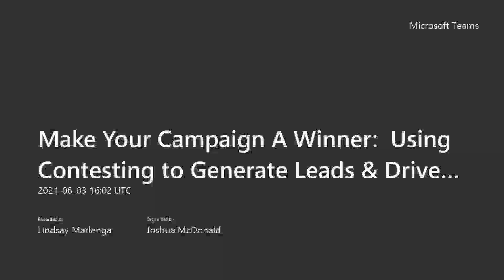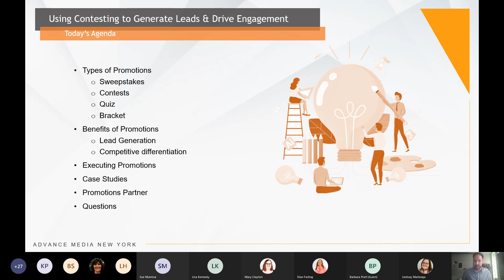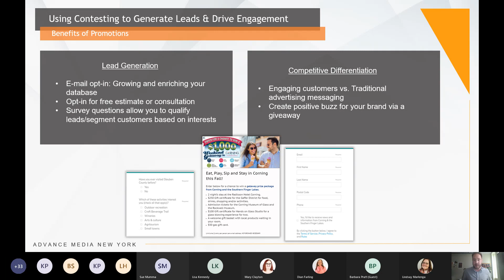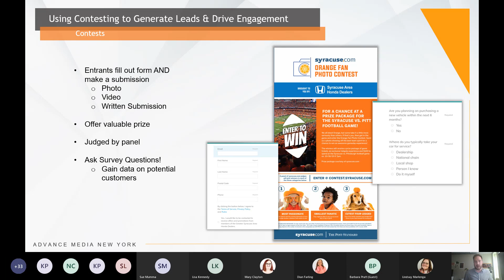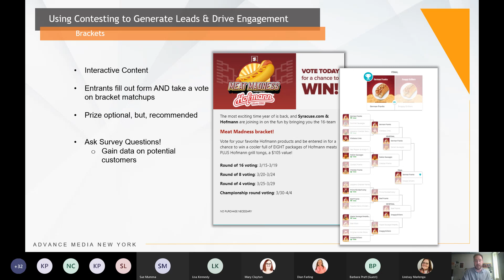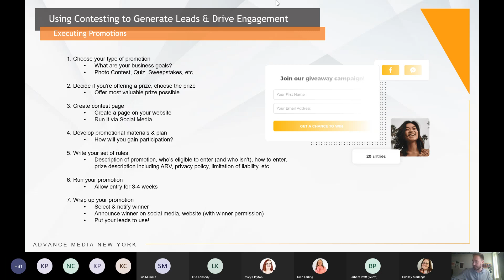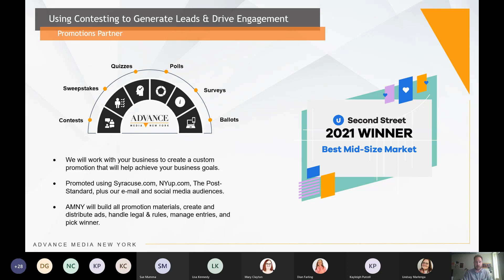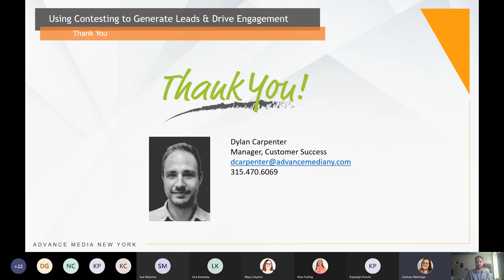Make Your Campaign A Winner Using Contesting to Generate Leads & Drive Engagement 20210603 120229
June 3rd installment of the Northeast Marketing Boot Camp webinar series.